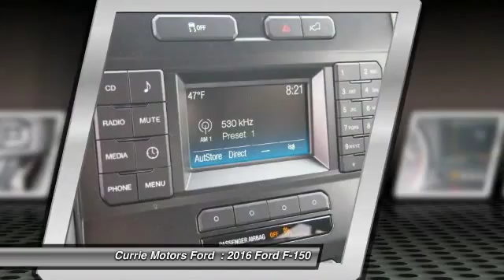2016 Ford F-150 Frankfort, Chicago, Bolingbrook H0094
2016 Ford F-150 XLT

You can't go wrong with this Magnetic Metallic 2016 Ford F-150 . It comes with a 5 liter 8 Cylinder engine. It has a magnetic metallic exterior and a medium earth gray interior. Don't wait on this one.